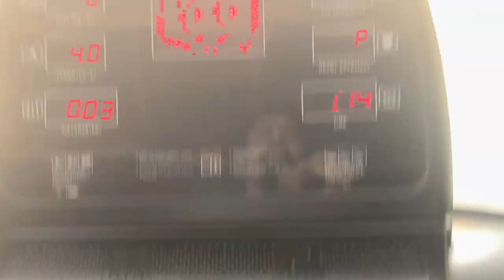Thoru ko Hela ki Treat bhi khani hai😅 ! Family vlogs